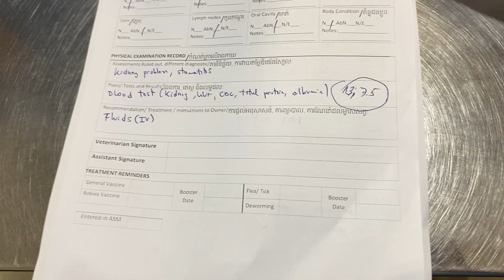Rescue sick cat he got FIV disease nearly died when i saw on the street | FTC Meow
In this video, we record the stray animal that has health problem to the clinic. We treat this animal until it recovers and returns it to original place. We Cannot help to feed them forever.

🐈🐈🐈My cat Cat shelter
Links videos ⬇️